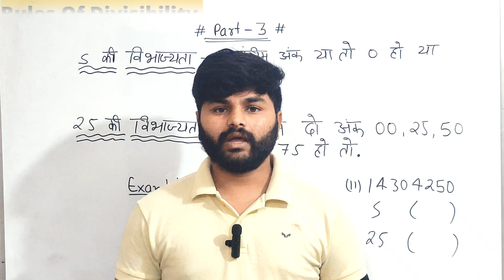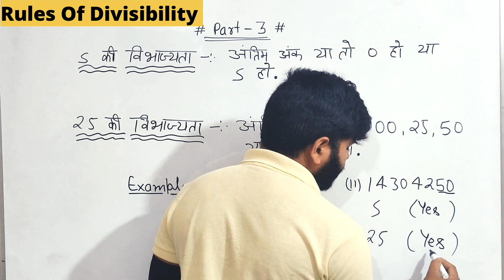Rules Of Divisibility ( विभाज्यता के नियम ) | 5 और 25 की विभाज्यता के नियम | Part - 3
Your Queries- :

divisibility rules for 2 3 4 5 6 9 and 10
divisibility rules
divisibility rule
rules of divisibility
divisibility
what are the divisibility rules
divisibility rule of ten
divisibility test for 25
divisibility rules for 11